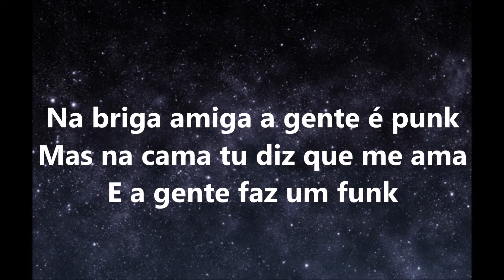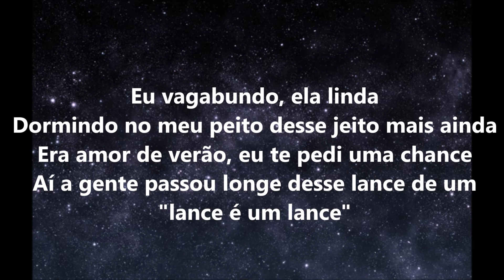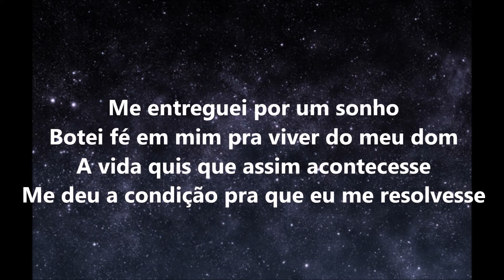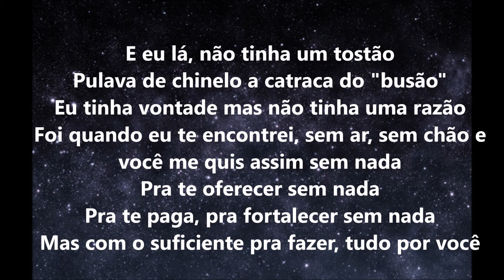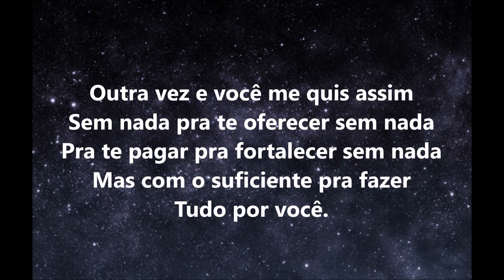Projota- O suficiente (Letra)